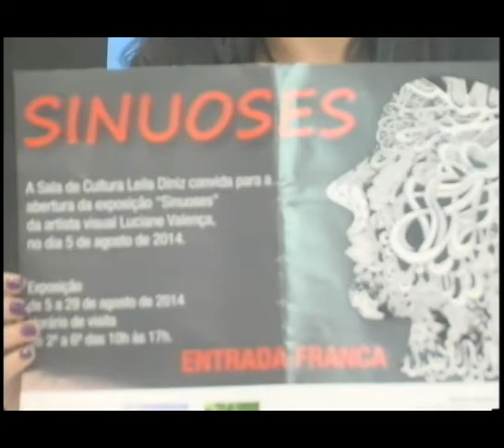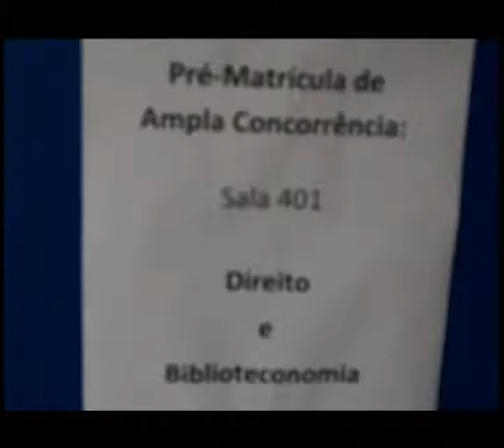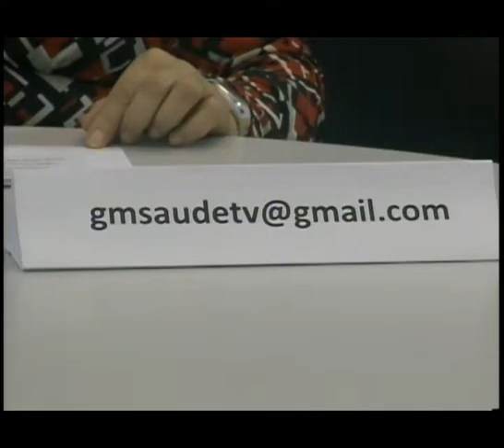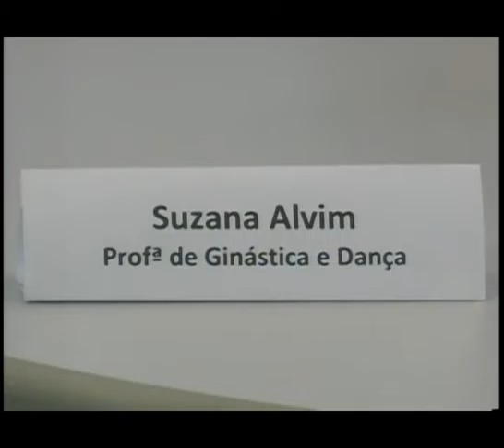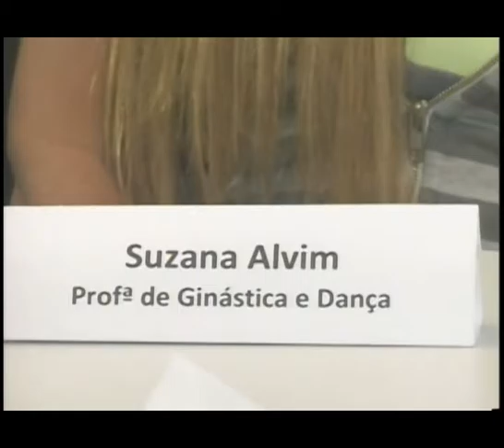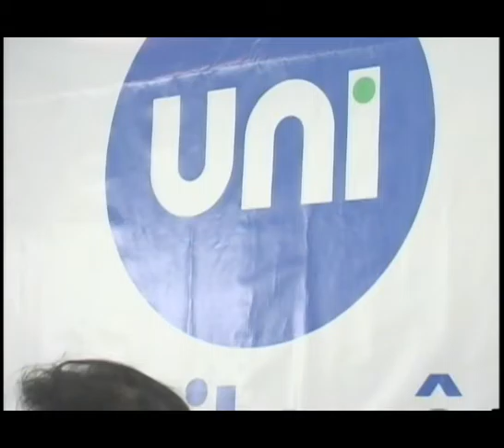Grupo Mônaco - Cultura e Saúde - Edição de 05/08/2014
Grupo Mônaco - Cultura e Saúde. Edição de 05/08/2014, com as convidadas Luciane Valença (Artista plástica) e Suzana Alvim (Professora de Educação Física e Dança). Apresentação de Carlos Mônaco e Benedita Parasio. Unitevê - UFF (Canal Universitário de Niterói).